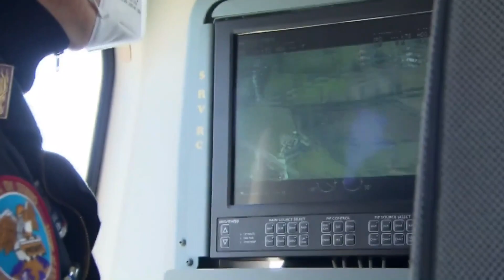Arresti per estorsione a Sora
La Polizia di Stato di Frosinone ha dato esecuzione ad un’ordinanza di applicazione di misure cautelari personali nei confronti di quattro persone appartenenti ad una famiglia Sinti del sorano